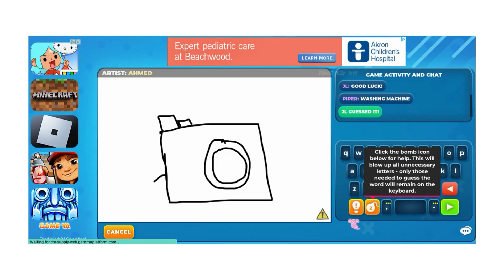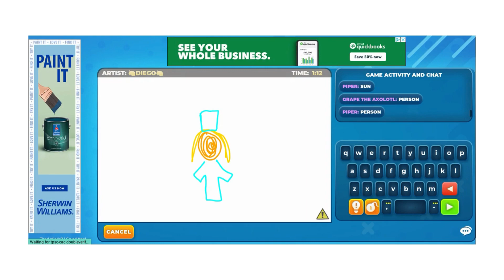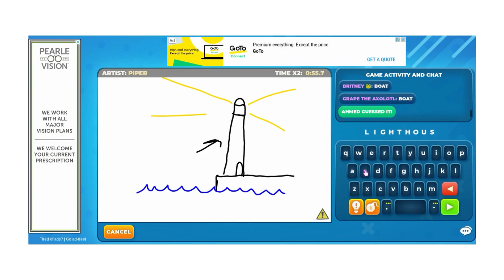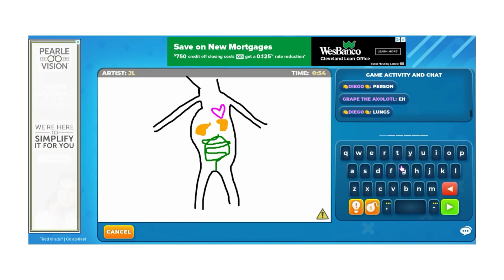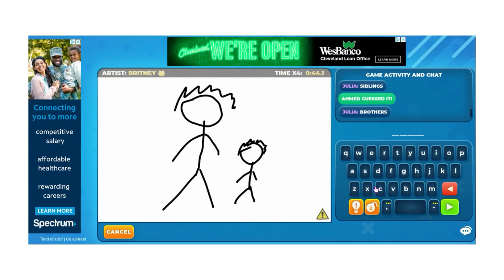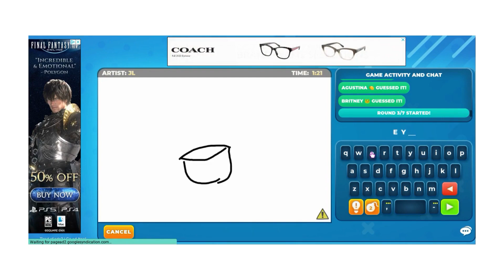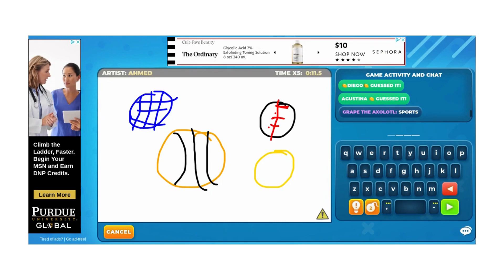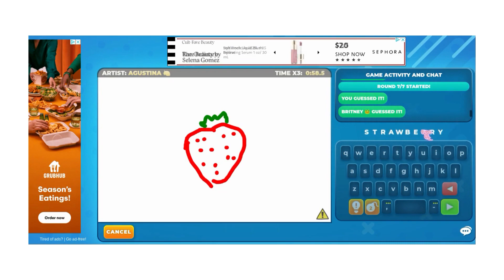i played drawize cause i got bored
sub count:
- 15🌷
 - 100🌱
 - 500🌱
 - 1,000🌱
 - 1,500🌱
 - 10,000🌱
 - 100K🌱
 - 500K🌱
 - 1M🌱
 - 10M🌱
by the way i'm not trying to copy other youtubers with the sub count, just so you know Follow my other channels:  @FranniesLife   @user-xz6wk9sm7q  have a good day:)